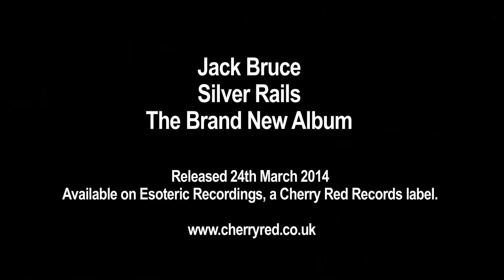Jack Bruce - Silver Rails - Interview by Mark Powell - 2014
The legendary Jack Bruce discusses his life in music. From his early days growing up in Glasgow through to his enormous success with Cream and beyond, Jack Bruce has spanned the musical landscape for nearly fifty years.  Jack discusses his time with Cream and his extensive solo career. Jack also talks about his new album 'Silver Rails' (released March 2014), his first studio recording in over a decade.